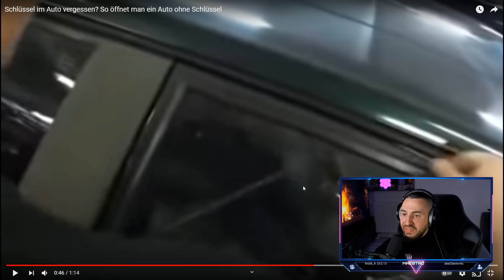Die LUSTIGSTE Story Ever MAESTRO der AUTOKNACKER 😂